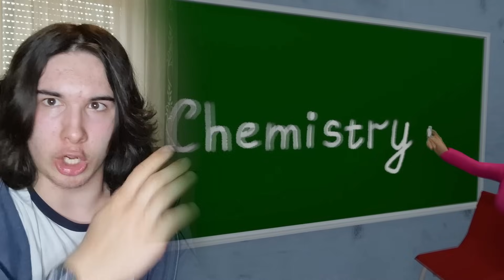HULK GRANNY VS SCARY UČITELJICA VS HULK PIGGY *potukli su se*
🔥Lajkujte ovaj video i pretplatite se na kanal! ❤️